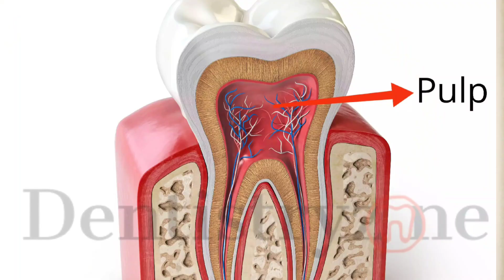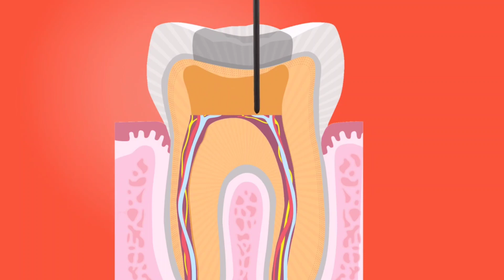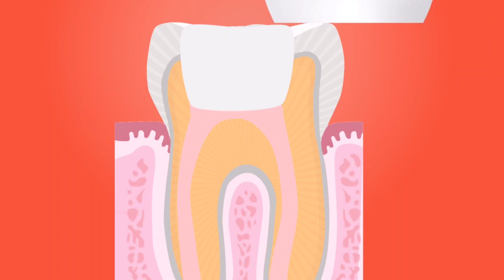കുട്ടികളിലെ ROOTCANAL: DENTIST Explains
In this informative YouTube video, we delve deep into the world of pulpectomy, a crucial dental procedure that is often misunderstood. Whether you're a dental professional looking to enhance your knowledge or a patient curious about what to expect, this video is a valuable resource.

I will guide you through the entire process, from explaining what a pulpectomy is to discussing the reasons it's performed. You'll gain insights into the various steps involved in the procedure, including anesthesia, tooth isolation, and the removal of infected pulp tissue.

We'll also explore the advanced tools and techniques used during a pulpectomy, highlighting the importance of precision and care in preserving the tooth's integrity. Complications, recovery, and aftercare are also covered to provide a comprehensive understanding of the procedure